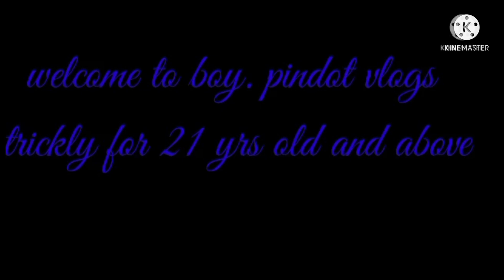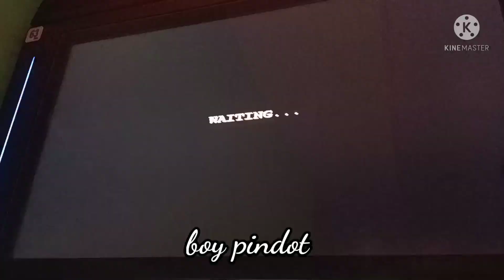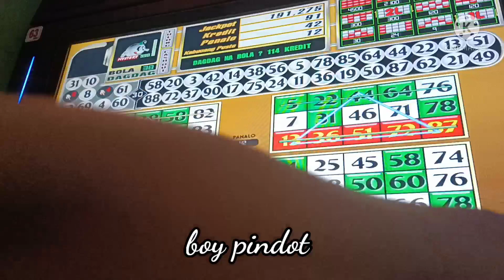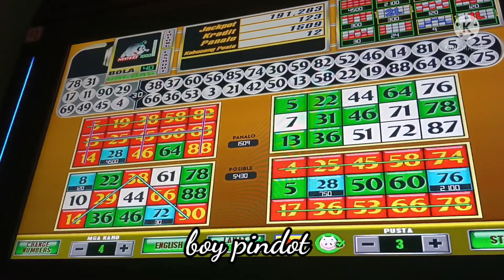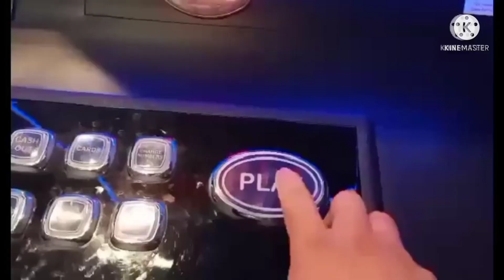ebingo episode 96